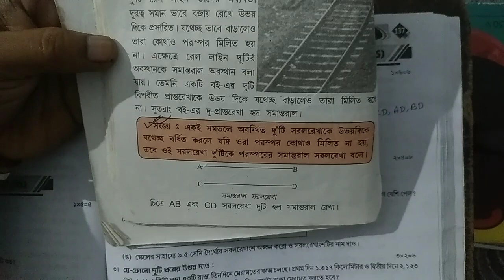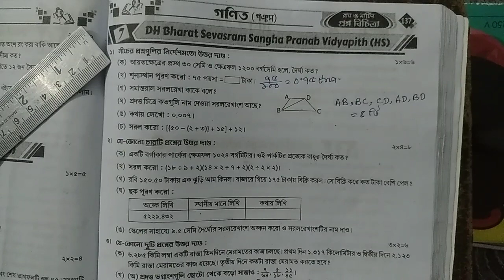RAY & MARTIN QUESTION BANK 2023 Math Class 5 DH Bharat Sevasram Sangha Pranab Vidyapith (HS)